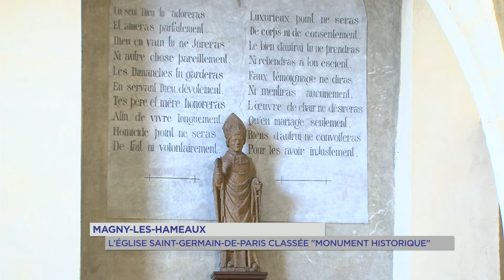Magny-les-Hameaux : l'Eglise de la commune classée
A Magny-les-Hameaux, l'église du village dans sa totalité a obtenu le titre de Monument historique. Cela faisait deux ans que la Ville attendait cette inscription.
Une partie seulement avait obtenu cette distinction en 1935. Découverte de ce patrimoine en images.